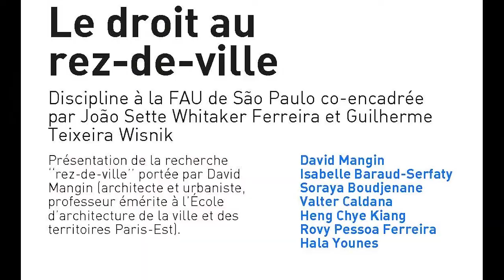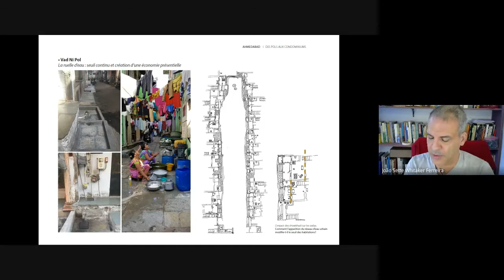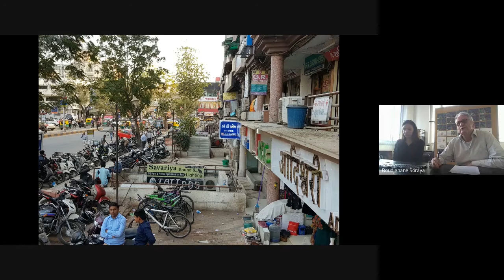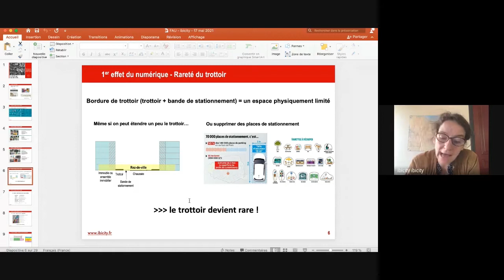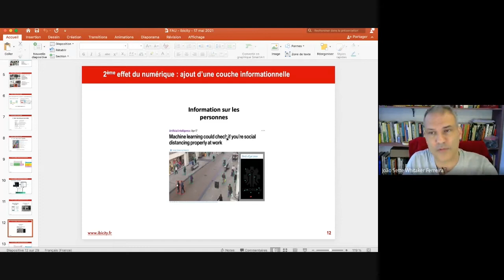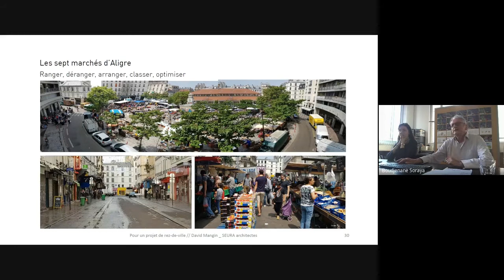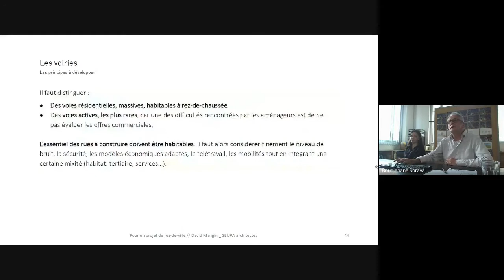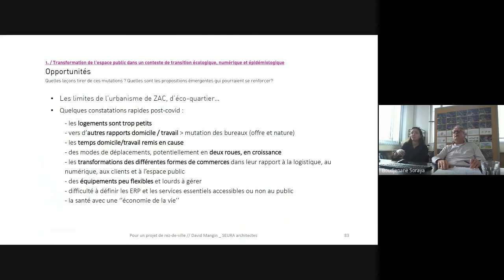Le droit au rez-de-ville 2/2 - Discipline à la FAU de São Paulo - Lundi 17 mai 2021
Présentation de la recherche « Rez-de-Ville » portée par David Mangin, architecte et urbaniste, professeur émérite à l’École d’architecture de la ville & des territoires Paris-Est.

À l’initiative de João Sette Whitaker Ferreira et Guilherme Teixeira Wisnik (FAU-São Paulo), ce séminaire d’échanges internationaux s’intéressera à la recherche sur les rez-de-ville portée par David Mangin depuis 2018. Ces temps d’échanges permettront de rendre compte des avancées réalisées depuis février 20201 et de consolider les problématiques soutenues par la recherche ; le tout intégré au contexte sanitaire mondial. Ces journées ont pour objectif de développer des méthodes de projet en collaboration avec les Écoles d’Architectures partenaires à l’international.